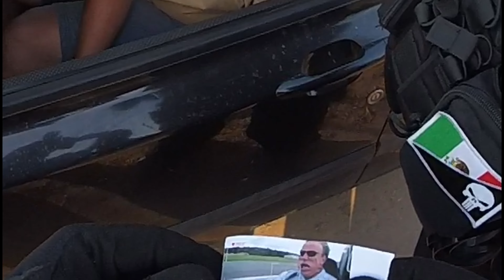#45 EL PROTECTOR 2024 / VMP-1 Vorks HPA / AAP01